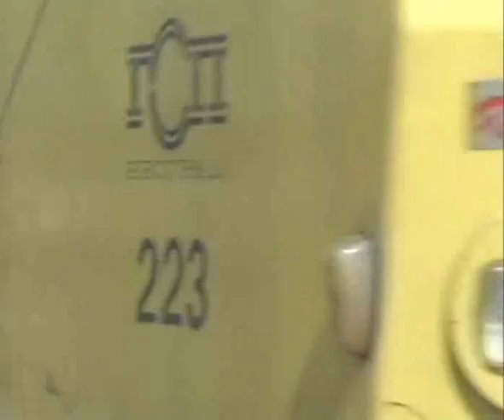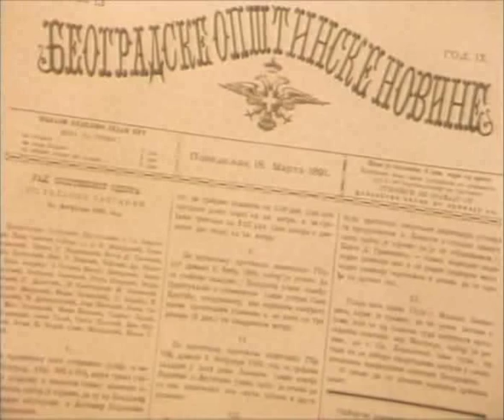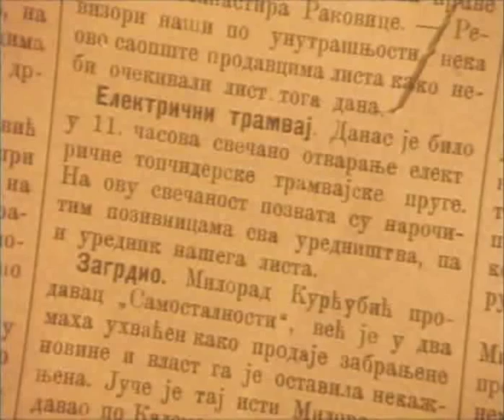Road to future - GSP Beograd (part 1)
Road to future
A film about evolution of "GSP Beograd" with respect to the future
film director Dejan Kosanović